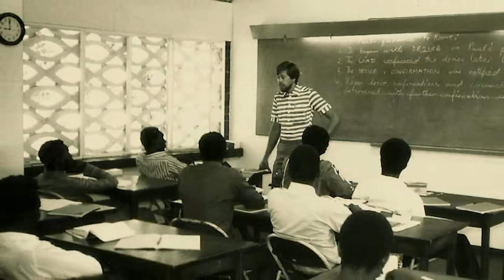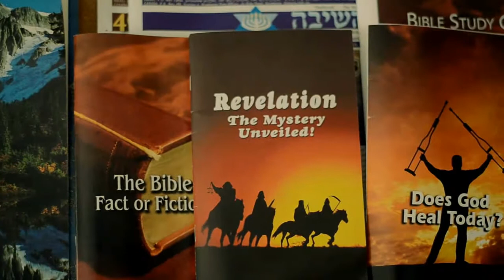Kaniki Bible University Documentary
KBU documentary